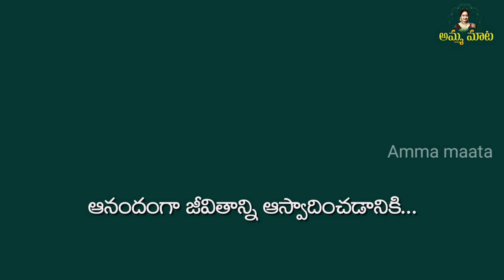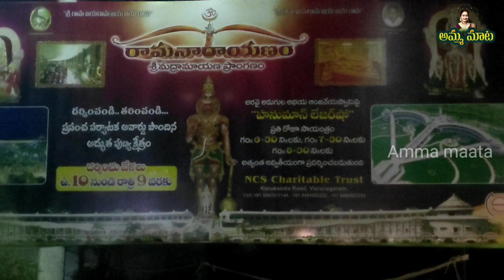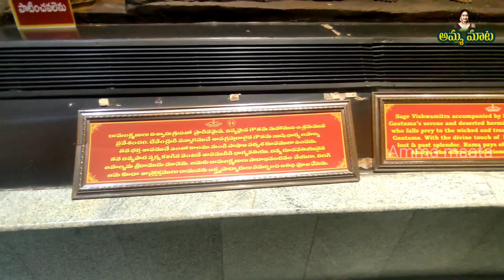ఒళ్ళుగగుర్పడిచే Laser Show|స్వామిని చూస్తూ ఏడ్చేసాను|రోజంతాసరిపోదు|అక్కడేఅన్నదానం|Rama Narayanam